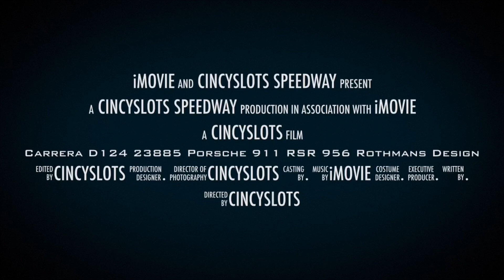Carrera D124 23885 Porsche 911 RSR 956 Rothman Design. CincySlots.com